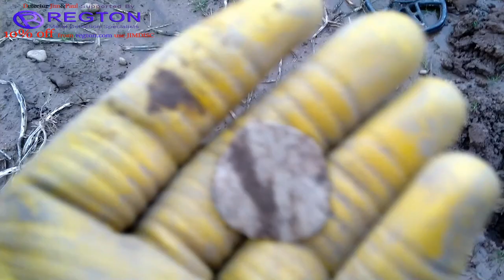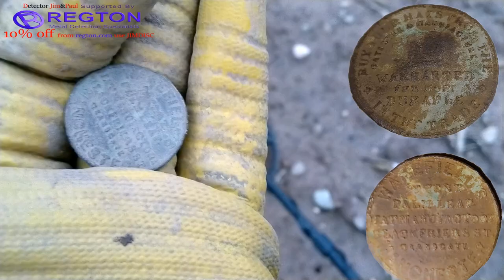Metal Detecting UK 1878 silver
Are last video before Christmas 141 year old silver
Thank you for coming along to are channel and we see you very soon